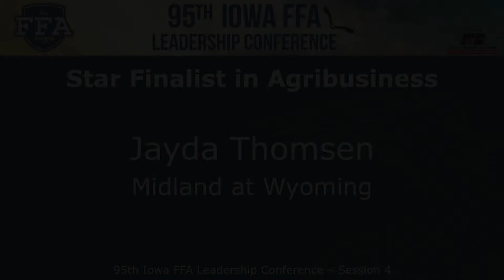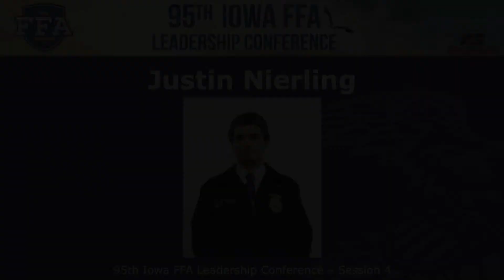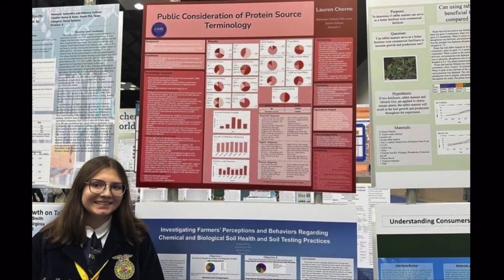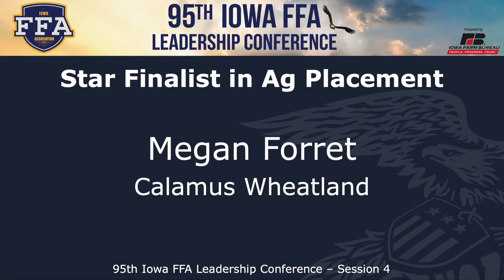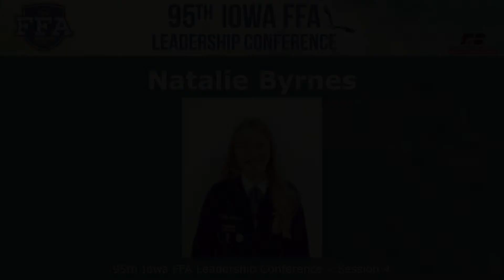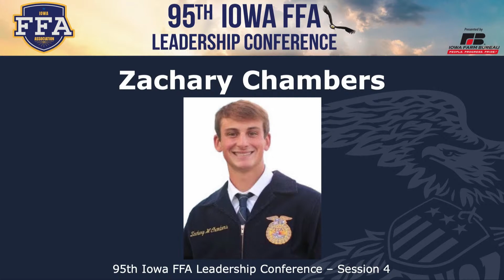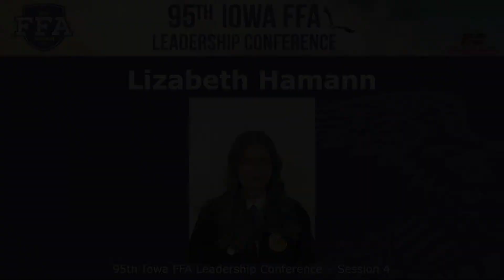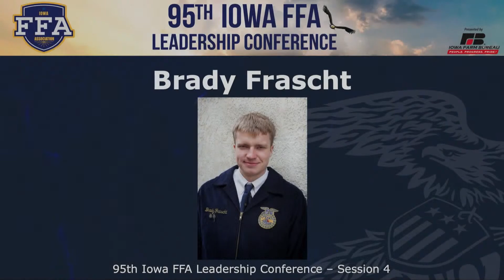Stars Over Iowa Pageant - 95th Iowa FFA State Leadership Conference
Pre-Session Begins at 3:15 pm
Gavel Drops at 3:45 PM
Opening Ceremony
Introduction of Session Chairs
Iowa FFA Band
Governor's Address
Stars Over Iowa Pageant
 -Stars in Agribusiness
 -Star in Agriscience
 -Stars in Agricultural Placement
 -Stars in Agricultural Production
Iowa FFA Chorus
Ag Skills CDE Recognition
FFA Talent Winner
Retiring Address by Sam Martin: “You Don't Walk Alone”
Iowa FFA Degree Ceremony
Past State Officer Recognition
Year in Review Slide Show
Announcement and Installation of 2023 – 2024 State Officer Team
2023 – 2024 Iowa FFA President Remarks
Closing Ceremony